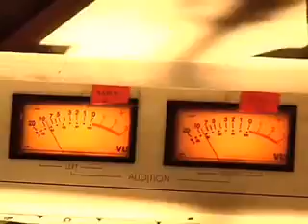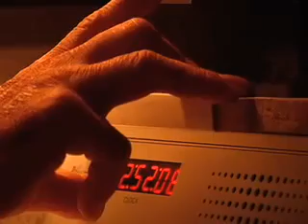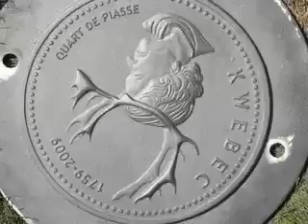La relation entre les médias et les arts visuels à Québec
Discussion autour de la question de la relation entre les arts visuels et les médias à Québec à l'émission culturelle l'aérospatial avec Jean-Pierre Guay et Richard Ste-Marie. Les invités sont Éric Couture de la boite de relation de press, Cabal, Matthieu Dugal, Dany Quine et Catherine-Eve Gadoury.